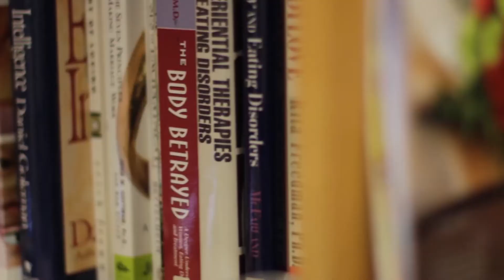Teaser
Teaser trailer for the short film 5150.